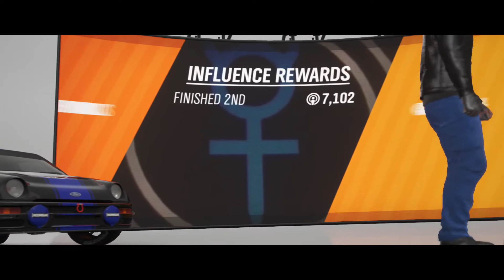OWC : Co-Op with ism0k3 r0xz : Mortimer Gardens Scramble (Custom Race)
Open World Challenge.  This was a custom race at Mortimer Gardens Scramble.